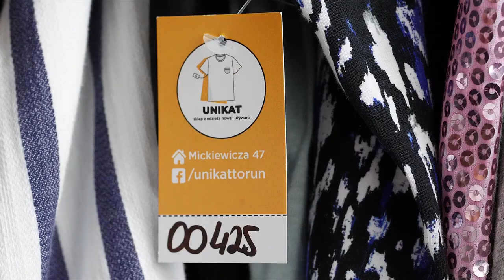UNIKAT - Sklep z odzieżą nową i używaną | PROMO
Krótki film, który zrealizowałam dla UNIKATu, małego klimatycznego sklepu z odzieżą nową i używaną, który mieści się w Toruniu przy ul. MIckiewicza.

Artlist to jeden z największych i najlepszych banków muzyki do filmów na świecie, używany przez wielu profesjonalistów. Zakładając konto na Artlitst z mojego linku otrzymasz bezpłatny dostęp do zasobów Artlist na 2 miesiące za darmo. Wypróbuj, bo warto!

Artgrid ogromny bank ujęć video, które możesz wykorzystać w swoich produkcjach. Z Artgrid korzysta wiele firm i agencji social media, które potrzebują wysoksiej jakośći materiałów wideo. Jedno konto, nieograniczone zasoby. Zakładając konto na Artgrid z mojego linku otrzymasz dodatkowo dostęp do zasobów Artgrid na 2 miesiące za darmo. Wypróbuj :)